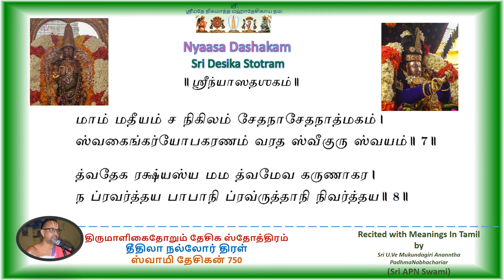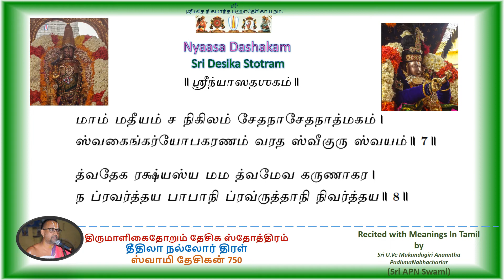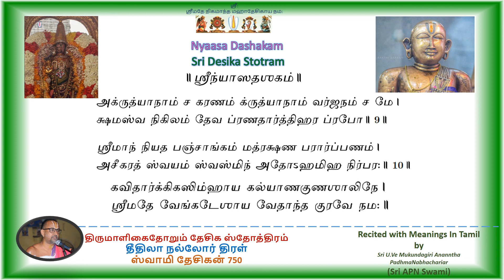14 Desika Stotram | Tamil Script | Sri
Nyasa Dasakam | 14 Desika Stotram | Tamil Script | Sri